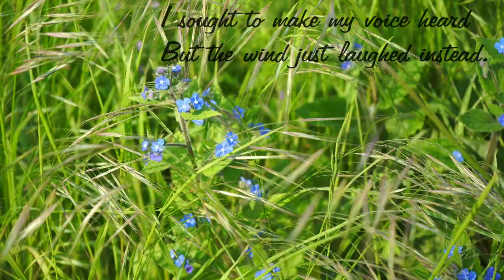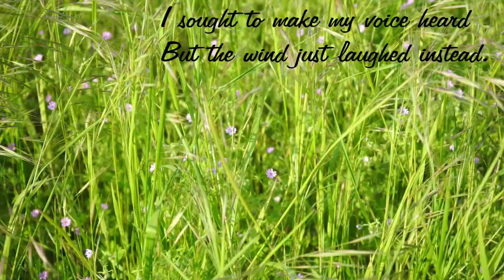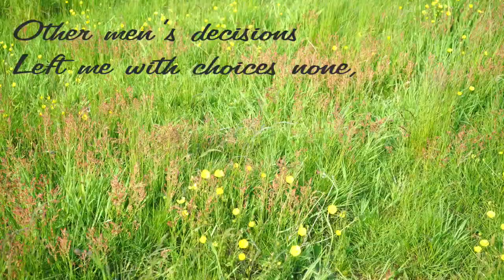Asleep in the Meadow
Fields and meadows.
Beautiful above. darker below.
All across the world there are fields where the waving grass hides millions of war victims; people whose lives were stolen on the orders of men eager for power. Sometimes, the victims themselves were enthusiastic in pursuit of these wars but, in the end, the waving grass makes no distinction.